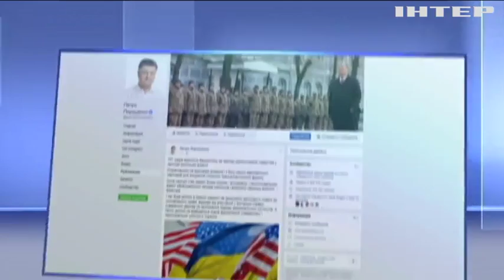Порошенко призывает ЕС присоединиться к санкциям против российских чиновников